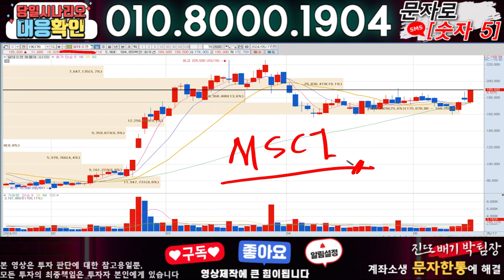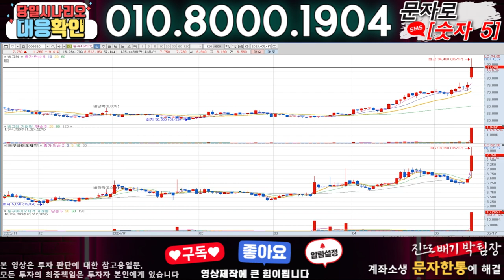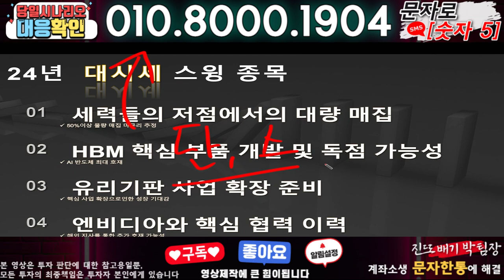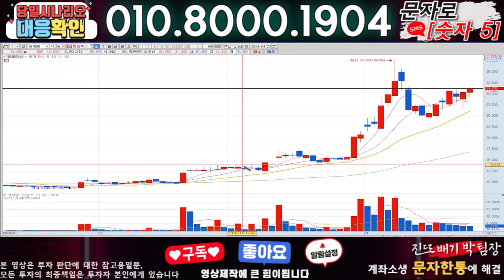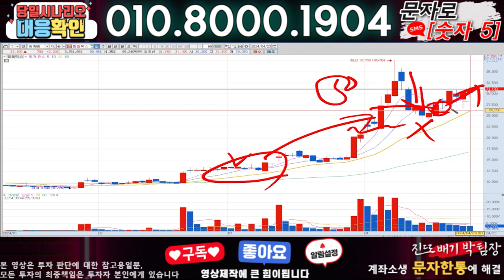알테오젠 ) 3분전 기습속보-공식입장발표!! 무슨일인가?